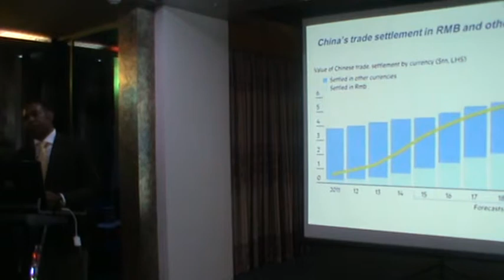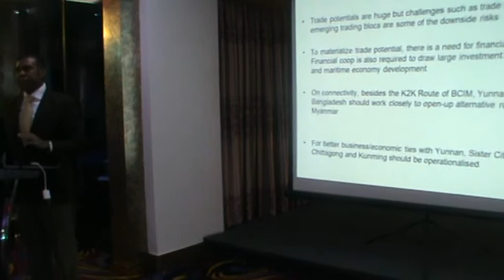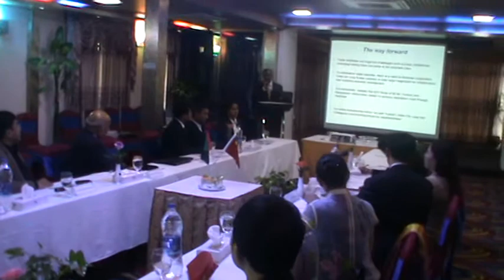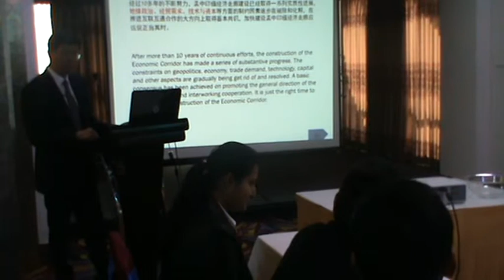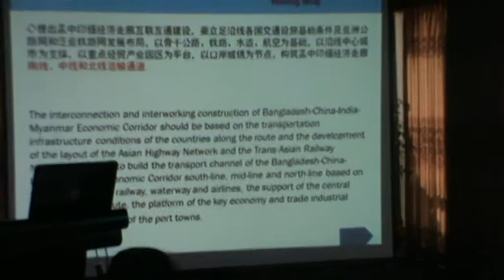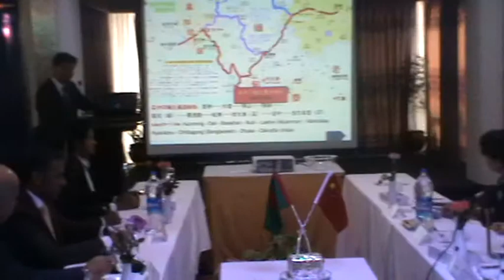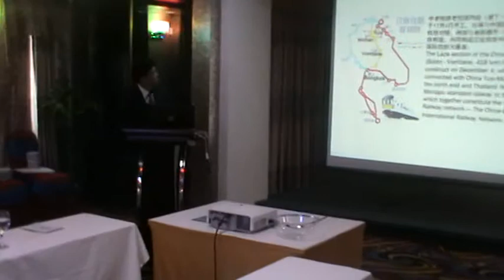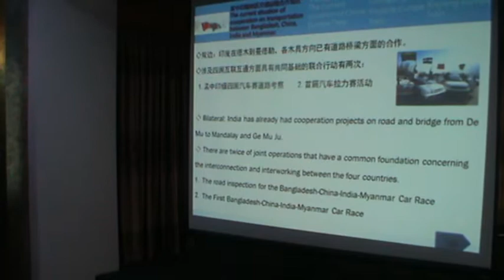BIPSS organized the Yunnan-Bangladesh Forum 2015 in Dhaka. Part 2